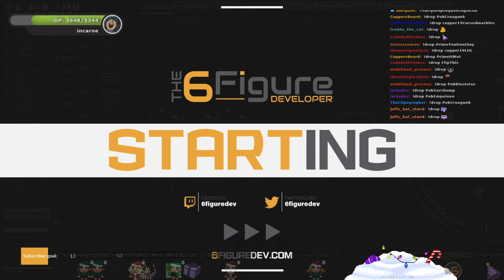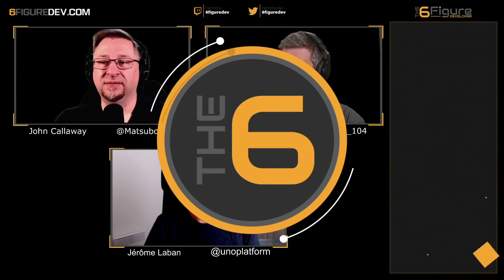179 - Uno Platform w/ Jerome Laban